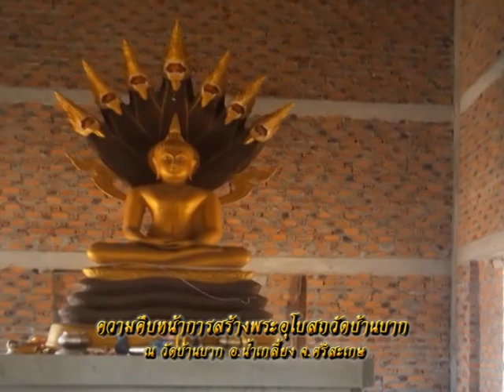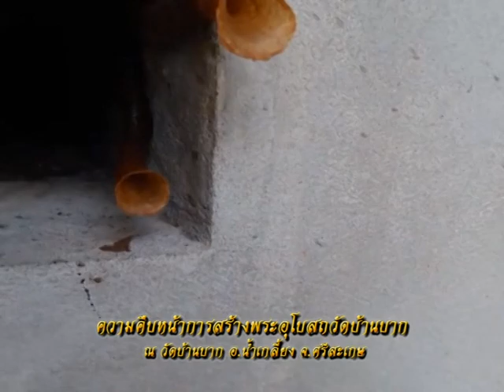รายการหัตถจิต | 25/03/59 | EP 3/4